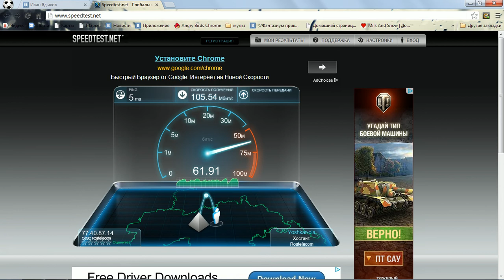speedtest.net/ Russia Rostelecom